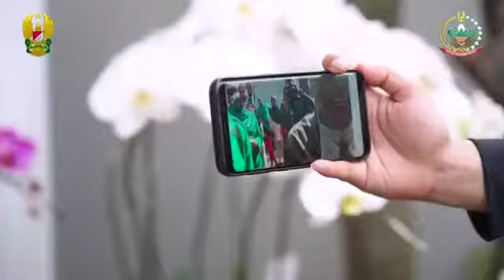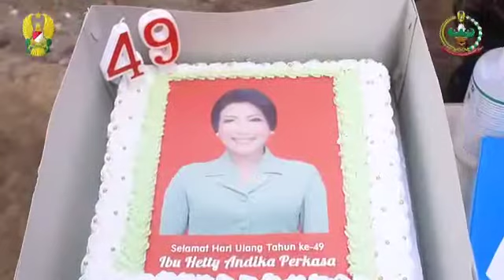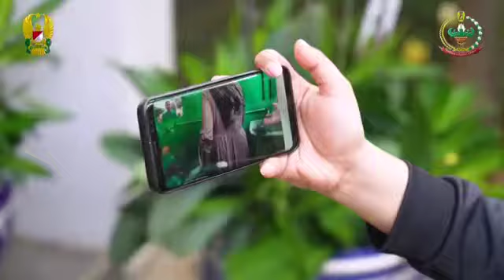Video Call Ibu Hetty Andika Perkasa dengan Ketua Umum Persit KCK Koorcab Divif 2/ PG Kostrad⁣⁣⁣⁣⁣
Ibu Hetty Andika Perkasa selaku Ketua Umum Persit Kartika Chandra Kirana melakukan video call dengan Ibu Ria Tri Yuniarto selaku Ketua Persit KCK Koorcab Divisi Infanteri 2/ PG Kostrad terkait program Jambanisasi di DesaTurirejo, yang dilaksanakan oleh Prajurit Divif 2/ PG Kostrad.⁣⁣⁣⁣⁣
Jambanisasi merupakan suatu program pemerintah untuk pengadaan Jamban demi memberikan kesadaran kepada masyarakat terhadap pentingnya kesehatan. Ketua Umum Persit KCK melakukan peresmian secara virtual.⁣⁣⁣⁣⁣
“Terima kasih untuk bapak-bapak prajurit TNI AD di Divif 2/ PG Kostrad karena sudah melaksanakan program Jambanisasi di Desa Turirejo yang berjalan dengan lancar,” ujar Ibu Hetty.⁣⁣⁣⁣⁣
Tak hanya itu, Persit KCK Koorcab Divif 2/ PG Kostrad juga memberikan Donasi 100 paket sembako kepada masyarakat dalam rangka ulang tahun Ketua Umum Persit KCK sekaligus memberikan kesempatan kepada warga setempat untuk mengucapkan langsung sehingga berhasil membuat Ibu Hetty merasa terharu.⁣⁣⁣⁣⁣
“Terima kasih banyak ibu-ibu semuanya, Ibu Ria dan bapak-bapak semua telah berkenan memberikan kejutan ini, saya terharu sampai ingin saya peluk semuanya,” ungkap Ketua Umum Persit KCK.⁣⁣⁣⁣⁣
Seluruh kegiatan ini dilakukan atas arahan Ibu Hetty Andika Perkasa, karena pengadaan jamban untuk masyarakat sangatlah penting sekaligus melaksanakan program pemerintah. ⁣⁣⁣⁣⁣
“Ibu Hetty kami sangat berterimakasih atas kepedulian ibu terhadap masyarakat Desa Turirejo, kami tidak bisa membalas apa-apa, hanya doa yang bisa kami selalu berikan. Semoga Ibu Hetty dan keluarga diberikan umur panjang dan selalu sehat,” ujar Lurah Desa Turirejo.⁣⁣⁣⁣⁣